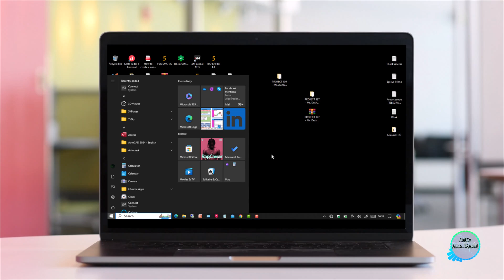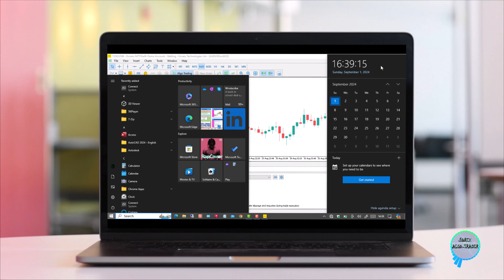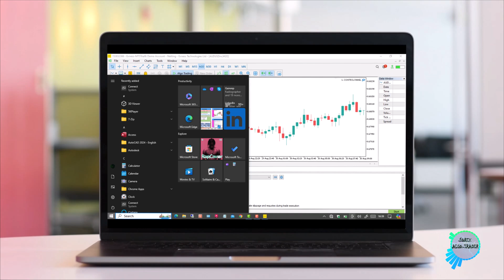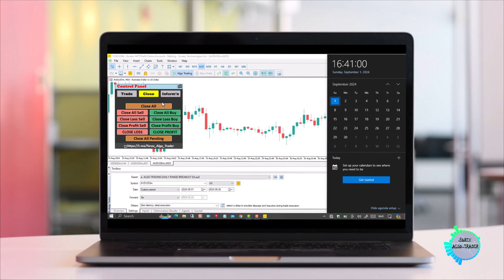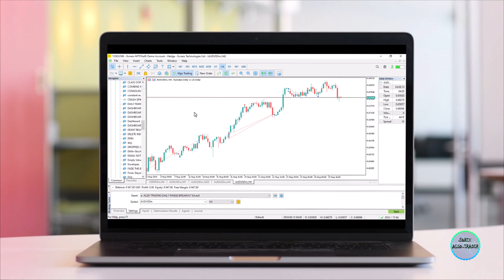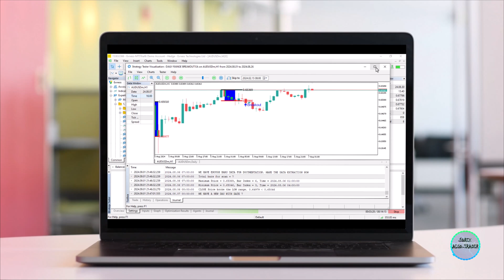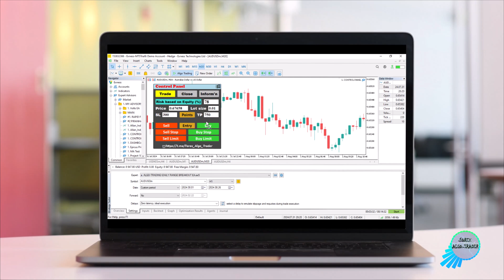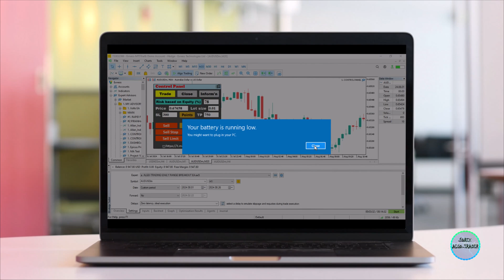🍑😂Welcome Back to NEW Projects & FREE Forex EA/BOT Source Codes in MQL5 [PART 556]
In this video, you will learn and understand how to: ~WELCOME BACK~ IN MQL5/MT5 BOT/EA + FREE SOURCE CODE. Thank you.

✅📢📣(NB: Start your reference with "FOREX_ALGO_TRADER" as the keyword so your message can be prioritized. Regards.)

In case of any form of assistance, clarification, request, suggestion, or whichever the reason, we'll be glad to help! Start your reference with "FOREX ALGO-TRADER" as the keyword so your message can be prioritized. Regards.